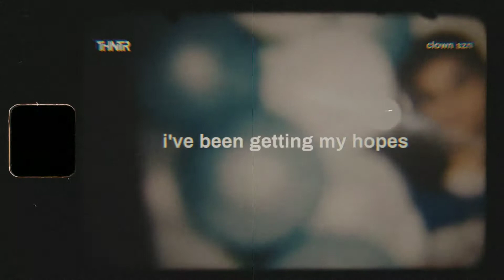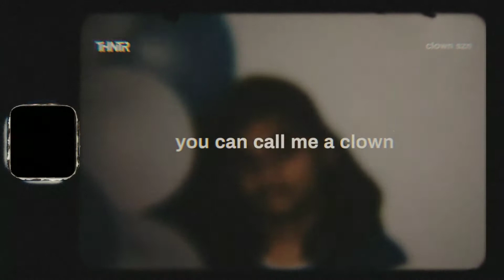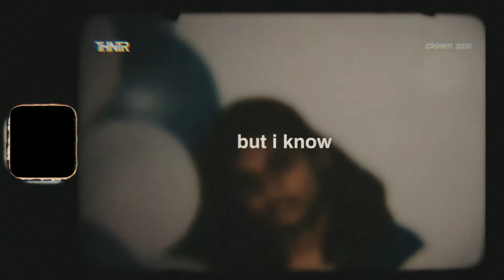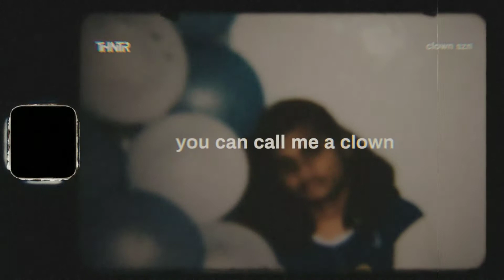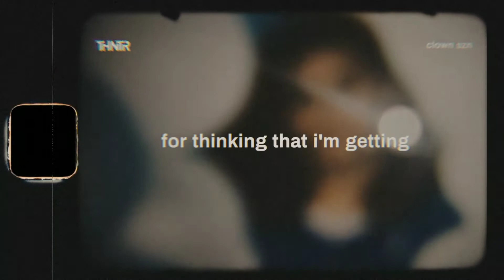THNTR. - clown szn (Lyric Video)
"clown szn", the first single off of "pictures i've taken" out now

more things to come